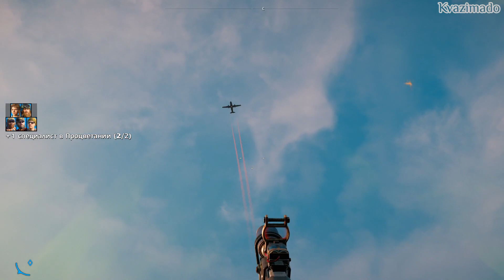Far Cry New Dawn. Бункер Сида - # 5